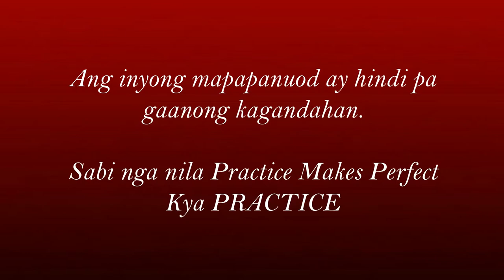JUST FOR FUN - PVC ON FIRE